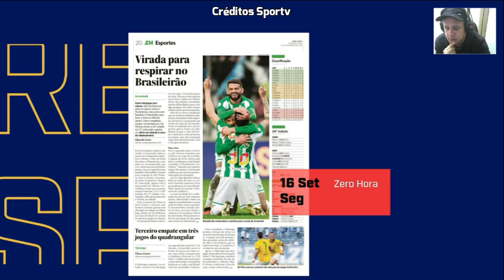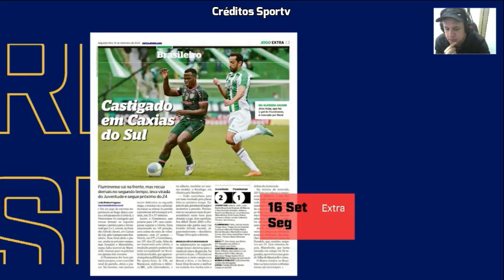Juventude comemora resultado contra o Fluminense e respira pra fugir do Z4. Fluminense preocupa.